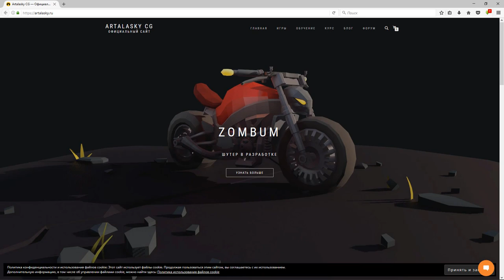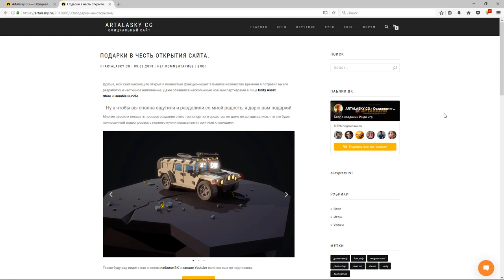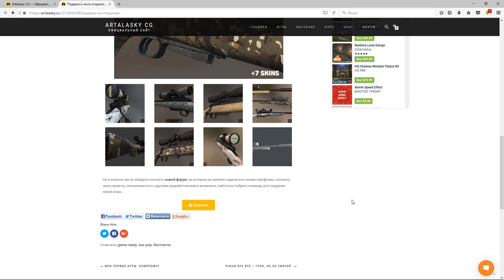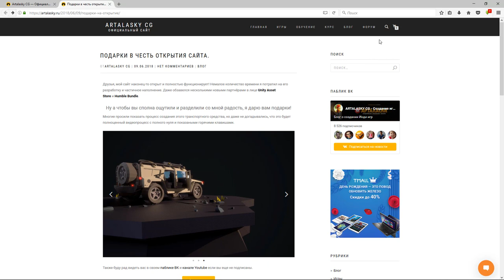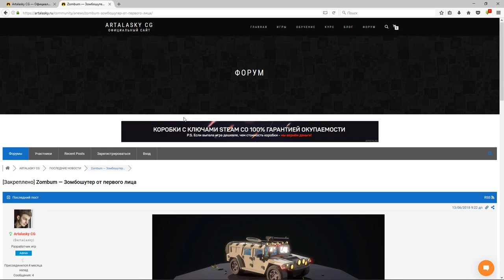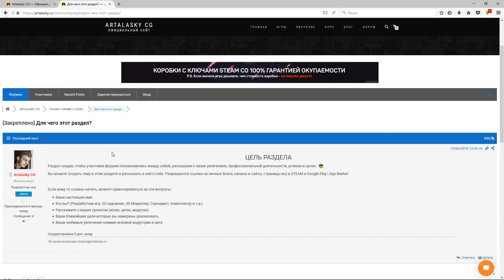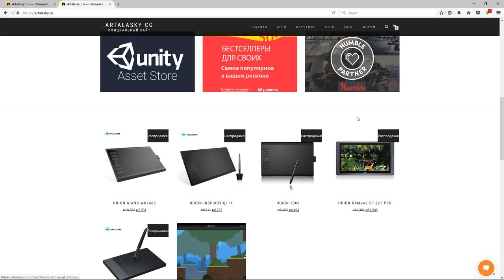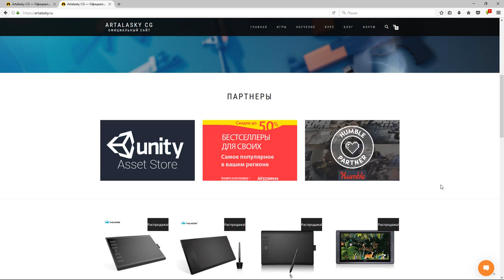3д макс уроки моделирования game art хаммера для игры. Открытие официального сайта Artalasky.ru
Друзья, мой сайт наконец-то открыт и полностью функционирует! Немалое количество времени я потратил на его разработку и частичное наполнение. Даже обзавелся несколькими новыми партнёрами в лице Unity Asset Store и Humble Bundle.

Ну а чтобы вы сполна ощутили и разделили со мной радость, я дарю вам подарки!
Многие просили показать процесс создания этого транспортного средства, но даже не догадывались, что это будет полноценный видеопроцесс с полного нуля и показаными горячими клавишами.